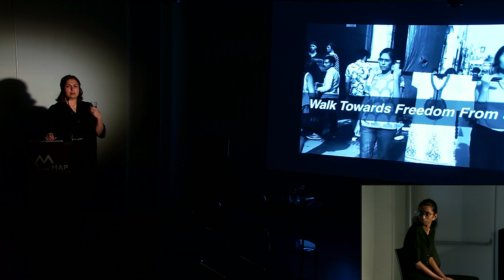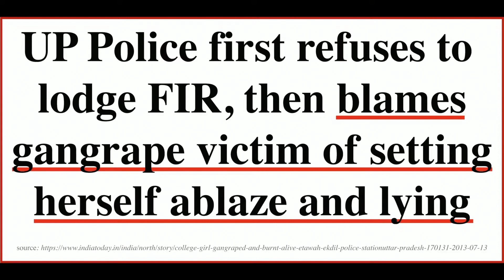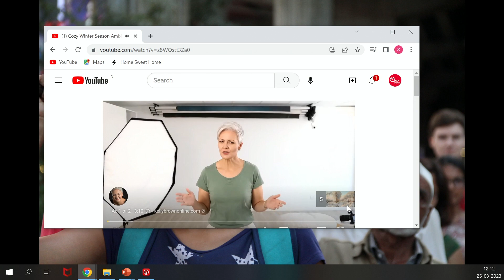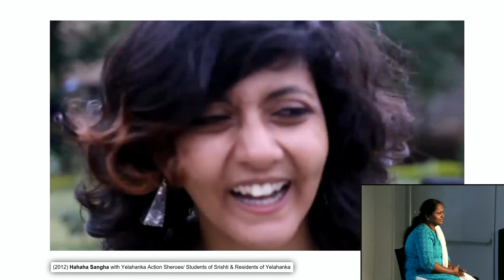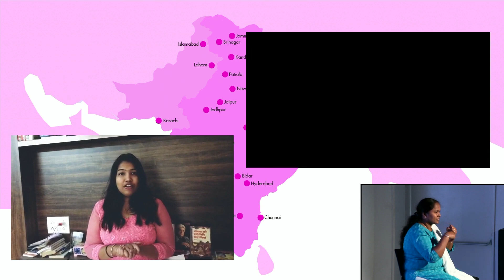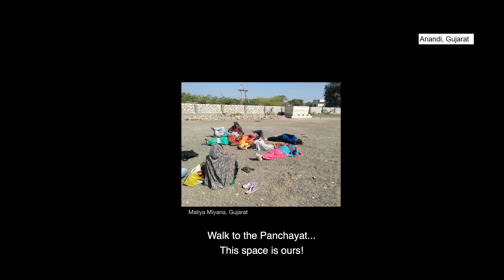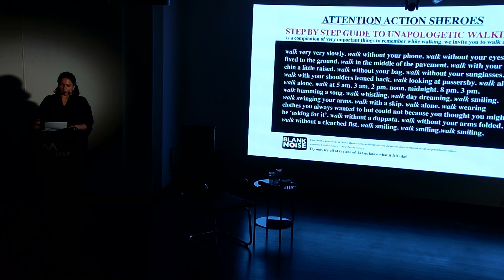Panel 06 | Beyond Theory: Mapping Feminist Practices in the Contemporary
On Occupying the Public, the sixth panel of our conference, was a panel discussion between Jasmeen Patheja, Ekta Mittal and Anpu Varkey, moderated by Laxmi Murthy.

Beyond Theory: Mapping Feminist Practices in the Contemporary was MAP's first annual conference in conjunction with the three-year-long, inaugural exhibition at MAP, VISIBLE/INVISIBLE: Representation of Women in Art through the MAP Collection, held on 24th-25th March, 2023 at the museum.